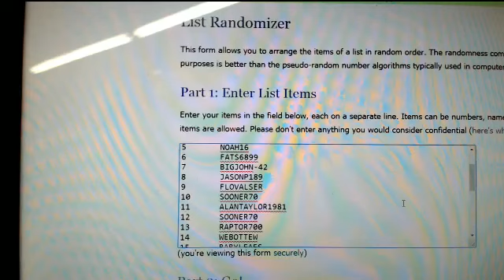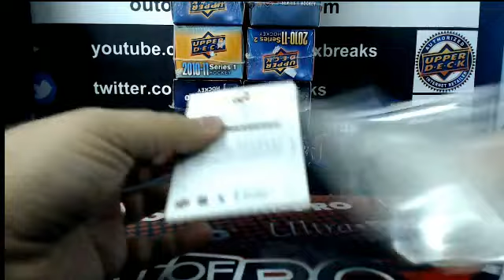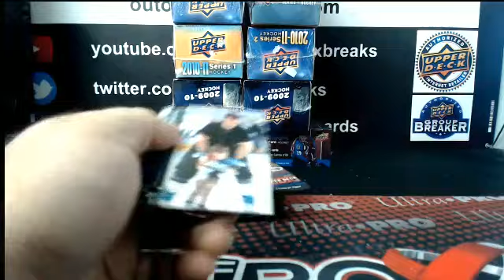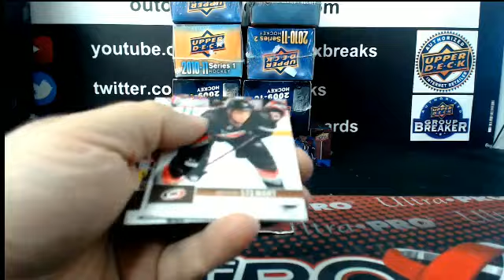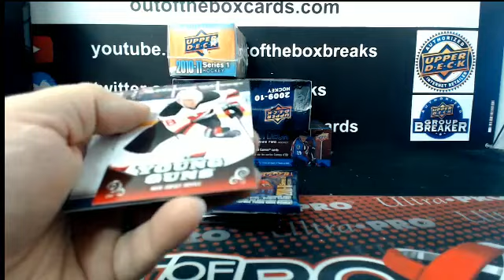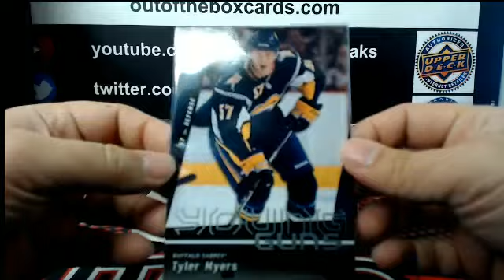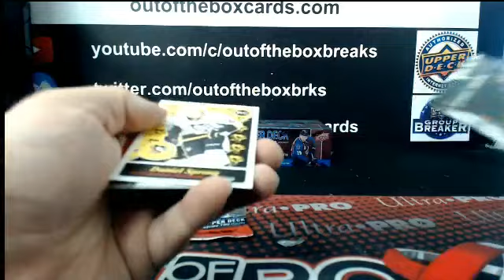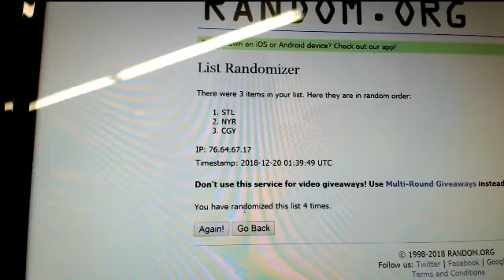Outoftheboxbreaks Break #4697- 14 BOX SERIES 1 & 2 BLASTER/RETAIL MANIA DOUBLE-UP #20